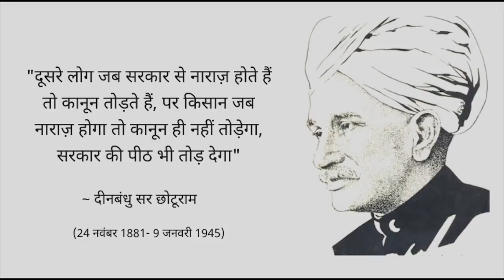दिल्ली तेरे बटेऊ आ लिए , तेरी छाती पै ट्रैक्टर डाटै गे ।। ये कविता आपको रुला देगी ।।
आप मेरे चैनल पर देख सकते हैं , Dushyant Chautala, abp news, news in hindi live, abp news live, abp news, abp live, dushyant chautala tractor, dushyant chautala tractor video